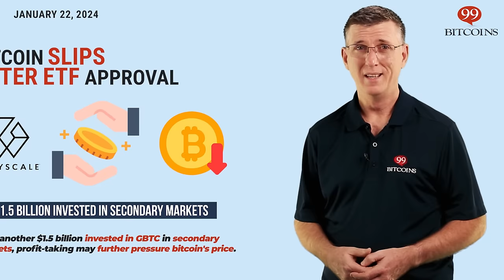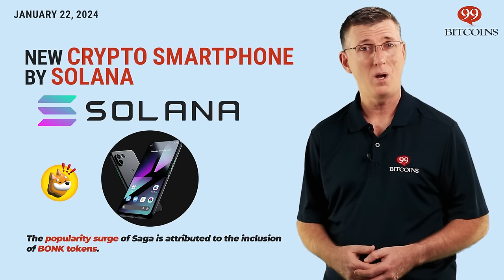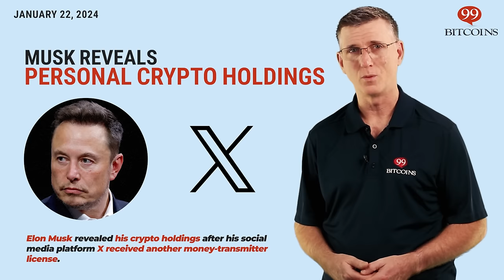🔴 ETFs Pressure Bitcoin | This Week in Crypto – Jan 22, 2024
00:19 Bitcoin Slips After ETF Approval
00:51 Bitcoin Tops Silver
01:15 BlackRock Scooped Up Most Bitcoins
01:49 New Crypto Smartphone by Solana
02:14 Jamie Dimon Dismisses Bitcoin in Davos
02:43 Coinbase’s Court Battle Resumes
03:05 Crypto Crime Declines
03:29 Musk Reveals Personal Crypto Holdings